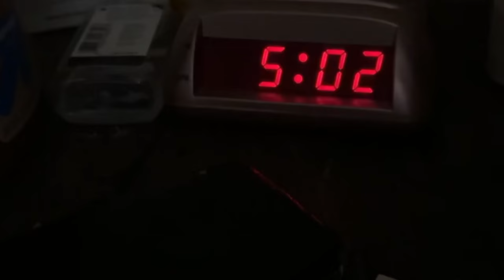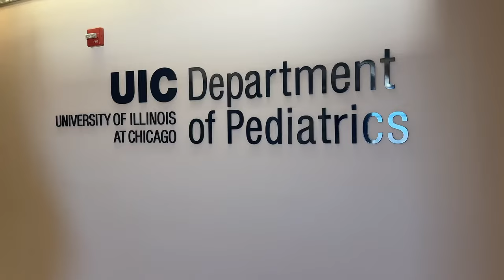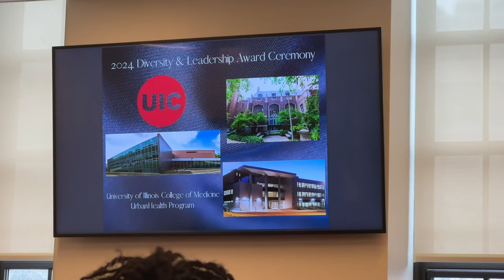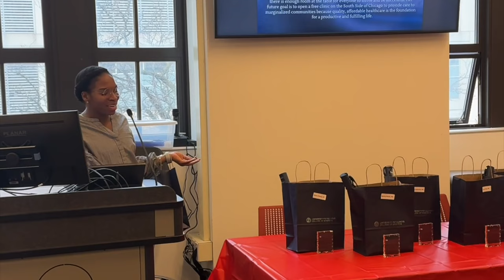Day in the Life of a Medical Student | Pediatrics Rotation | Newborn Nursery Vlog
Welcome back to another day(s) in the life of a medical student and this time  on the newborn nursery service. I'm talking FRESH BABIES! these babes are soooo tiny and cute & I'm taking you with me through all of it! But how come nobody told me about this 6:30am start time, woof. That SHOOK ME!